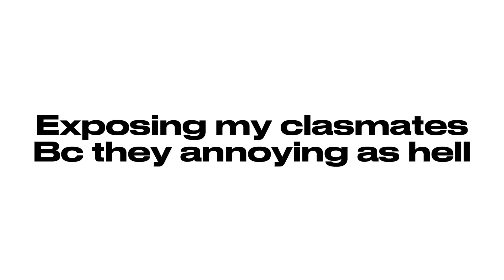Exposing my classmates bc they are annoying as hell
If ur the fatherless kid get out idc if ur upset now :)